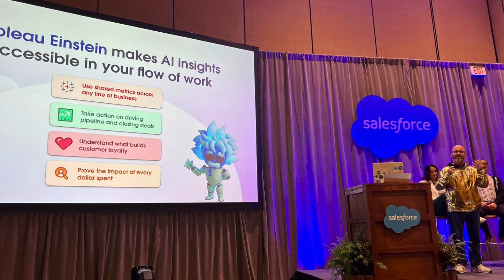Dreamforce 2024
Another successful Dreamforce tech conference, attended by over 45,000 people!